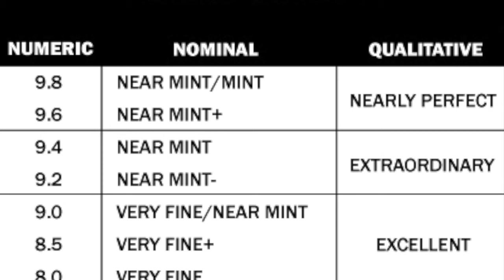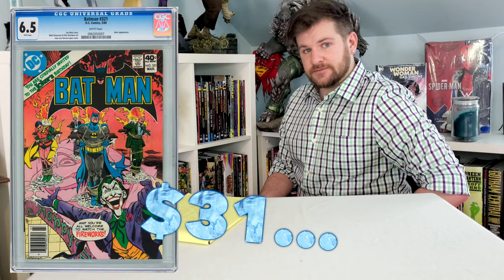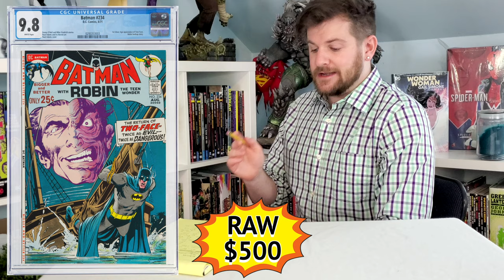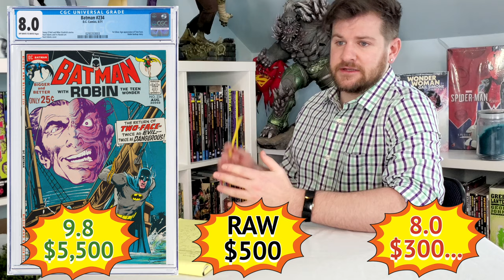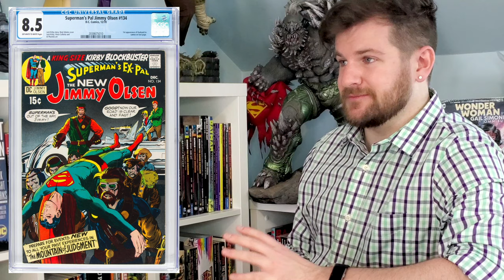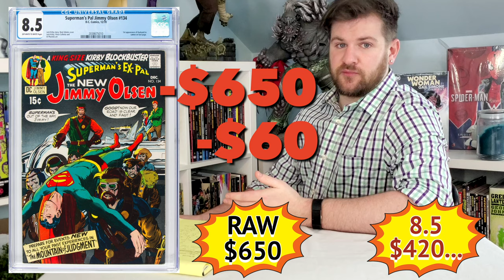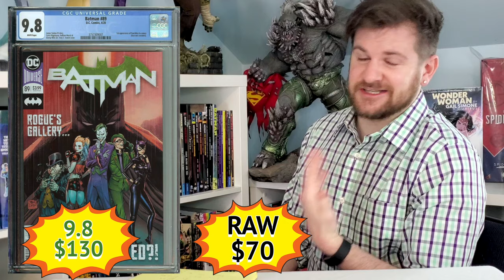Are Graded Comic Books ALWAYS More Valuable than Raw?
Getting your books graded is always a risk. When you submit a book that you think can get above a 9.2 and it comes back an 8.0 it's almost as if... that comic had more value BEFORE it got appraised! Here are the examples of when you should really consider keeping your comics in bags and board rather than in hard plastic. Enjoy!